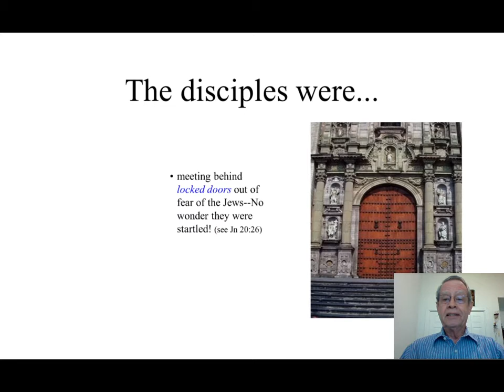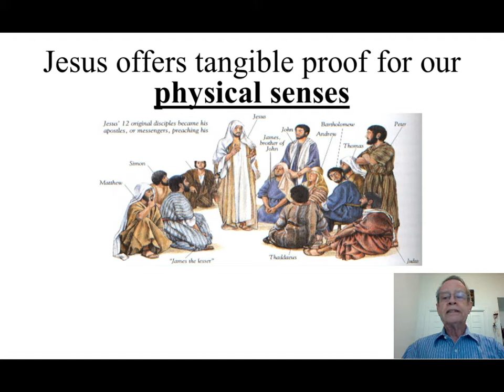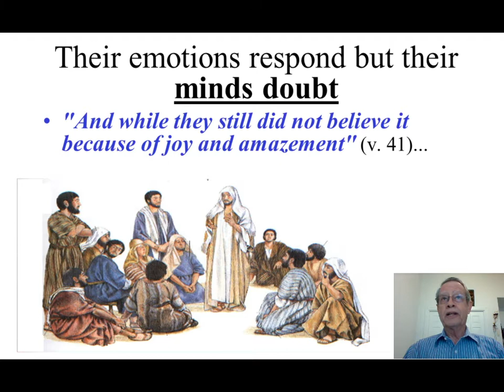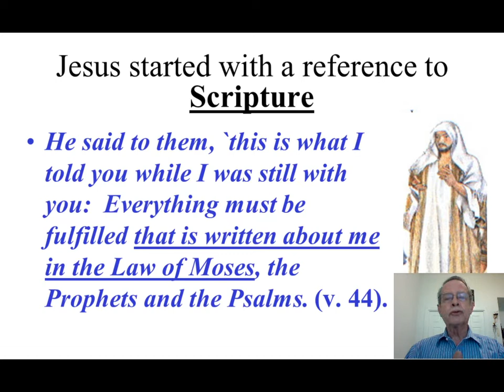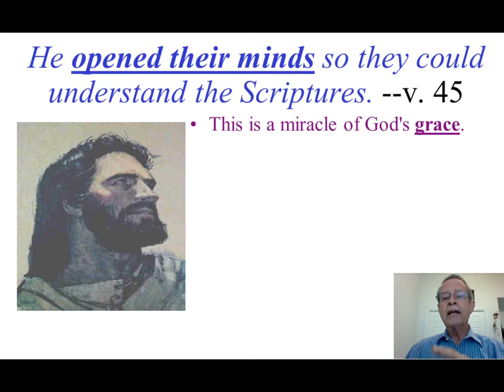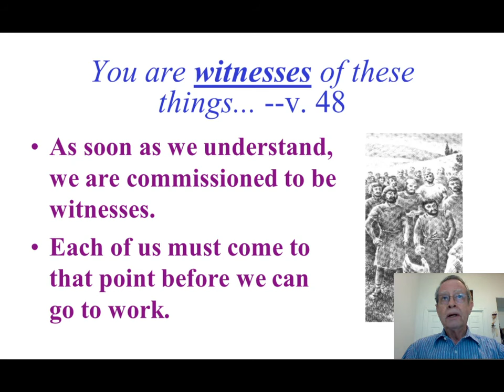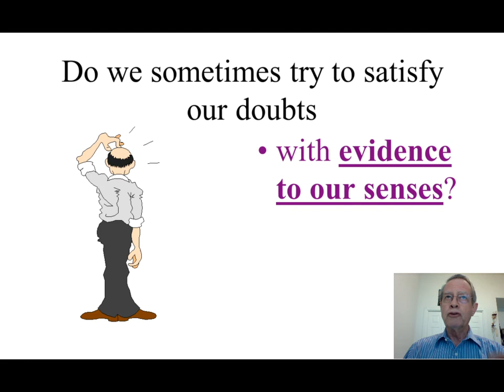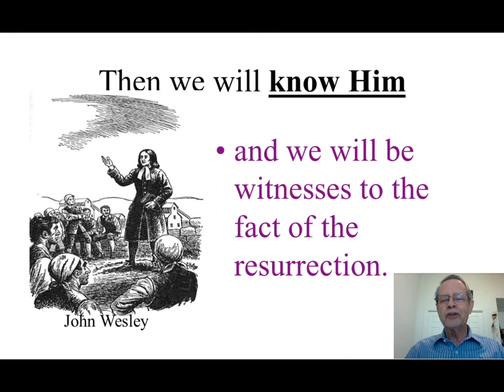#3 Our Need for Understanding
God makes evidence available to each of us to help us believe and trust Him. But in addition to proof, we need understanding. This is something that seems to need a divine touch.  Understanding that Jesus is the Messiah and has fulfilled all the prophesies will transform us. That transformation enables us to live the way we ought and to be effective witnesses for Christ.